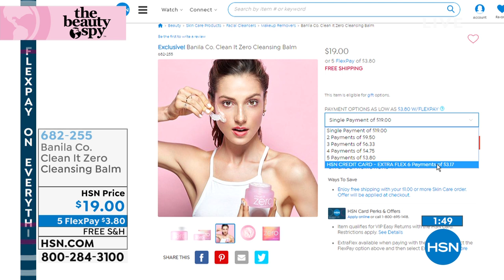Banila Co. Clean It Zero Cleansing Balm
A cleansing balm that transforms from sherbetlike texture into smooth oil when applied to the skin to help melt away makeup and cleanse in one simple step.

    3.38 fl. oz. Clean It Zero Cleansing Balm

    Formulated with OnsenSui Hot Spring Water from Korea, Acerola Fruit Extract, Gromwell Root Extract, Bamboo Extract, Rooibos Extract, Vitamin E and Wild Celery Root Extract along with other key ingredients
    Helps cleanse skin, remove sebum, dirt, debris, dead skin to reveal soft healthy glow
    Can be used to remove eye makeup
    Free from Sulfates, Artificial Coloring, Phthalates, Parabens, Mineral Oil and Alcohol

    Use spatula included to scoop balm.
    Gently massage in circular motions onto dry skin using your fingertips.
    Rinse well with lukewarm water or wipe off with face cloth or tissue. Pat skin dry.